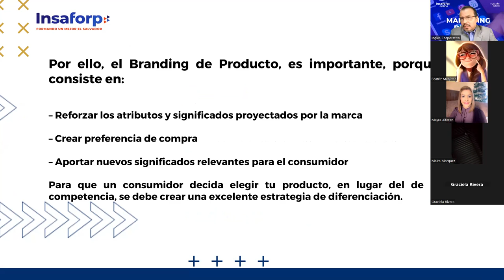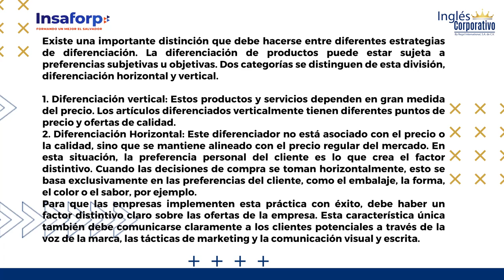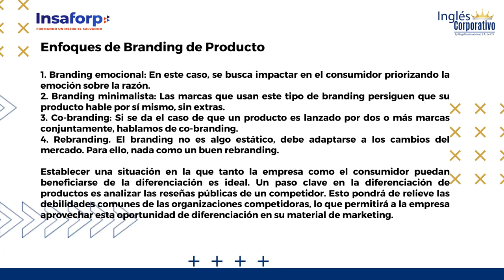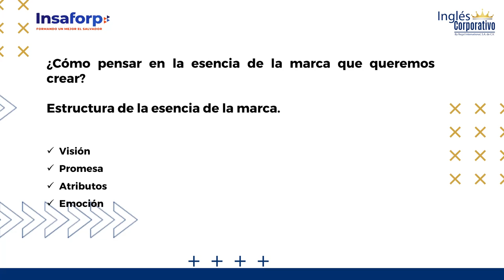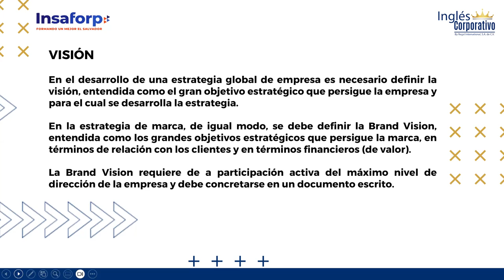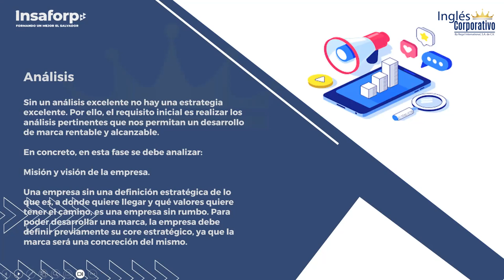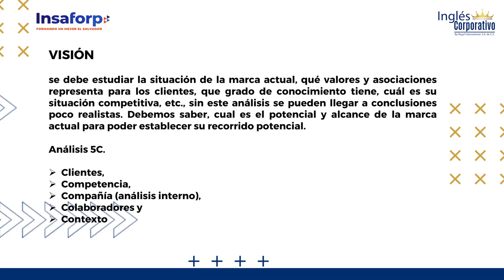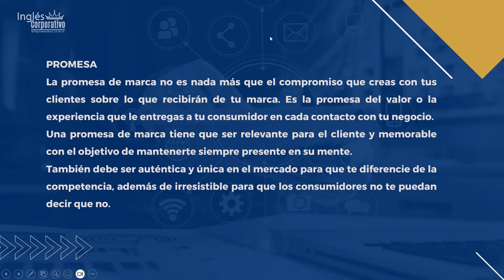SESION 10-31-10-2023-MARKETING DIGITAL-MKT01-8-9-PM-LEMUS-PROMESA DE BRANDING